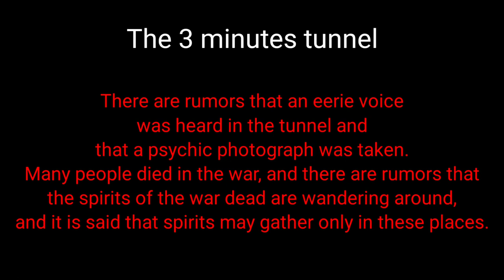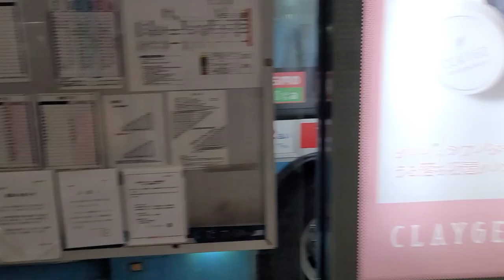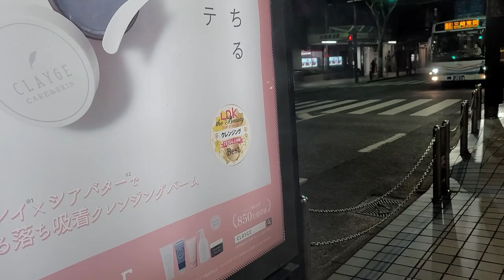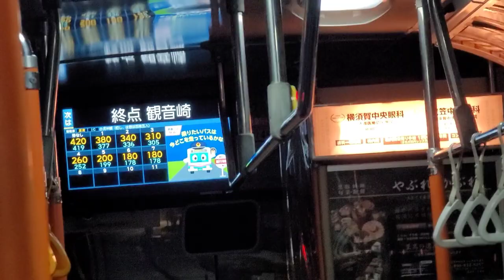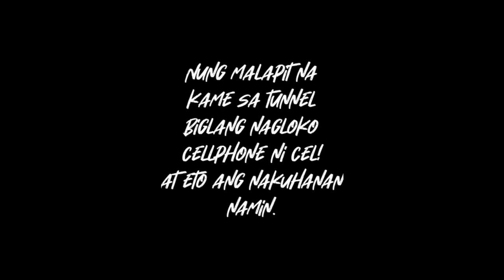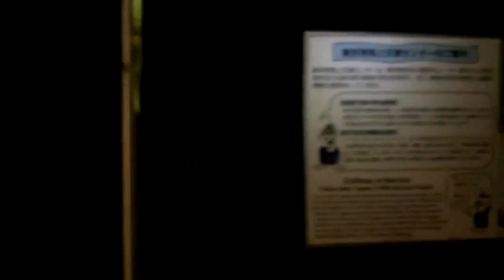Chillax Gang ep.2| kannonzaki|観音崎トンネル Part 1|横須賀JAPAN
女性の霊が出るという噂や、トンネルの途中に鉄格子の牢屋の様なところが複数有り、そこで何かに憑りつかれたような行動をしてしまう、身元不明の戦没者の骨が埋まっていて戦没者の霊が出るという噂が有るようだ。
トンネル内で不気味な声が聞こえたという話や、心霊写真が撮れたという噂も有るようだ。戦争で亡くなった人も多く、戦没者の霊が彷徨っているという噂や、こういった場所だけに霊が集まって来るのではないかと言われている。

There are rumors that a female spirit will come out, and there are several places like a barred prison in the middle of the tunnel, where the bones of an unidentified war dead who behaves like being possessed by something are buried.  There seems to be rumors that the spirits of the war dead will come out.

 There are rumors that an eerie voice was heard in the tunnel and that a psychic photograph was taken.  Many people died in the war, and there are rumors that the spirits of the war dead are wandering around, and it is said that spirits may gather only in these places.

Mitch's YT: